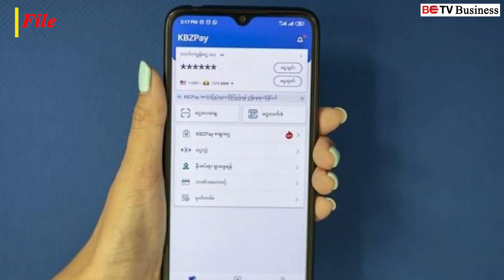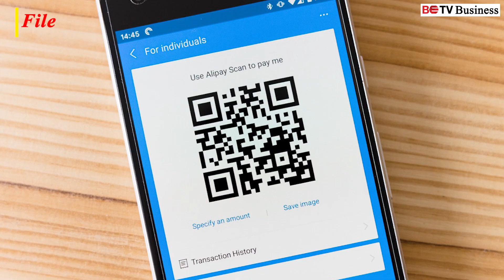ယခုနှစ် မြန်မာပြည်တွင်း ဒစ်ဂျစ်တယ်ငွေပေးချေမှု ၃ ဘီလီယံကျော်ရှိမည်ဟု ခန့်မှန်း